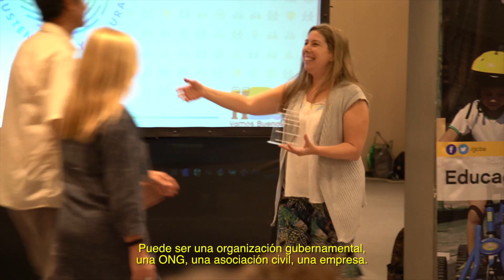Encuentro Anual Amigos de la Educación para la Movilidad Sustentable y Segura 2018